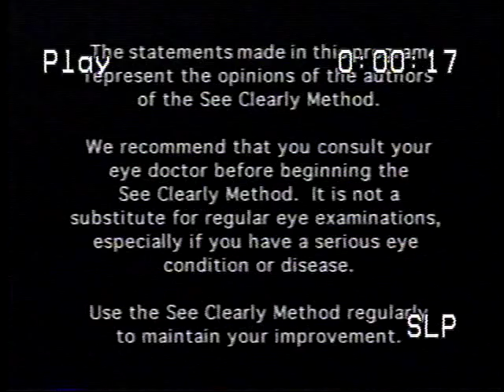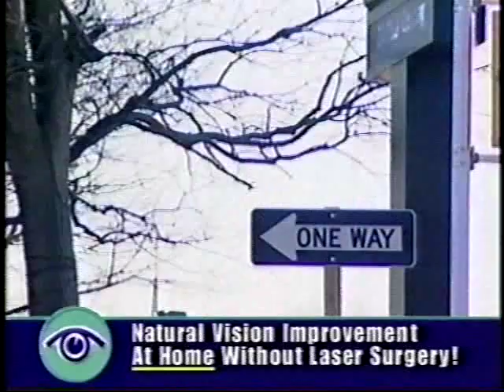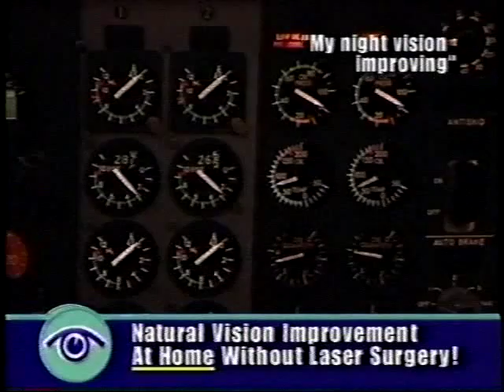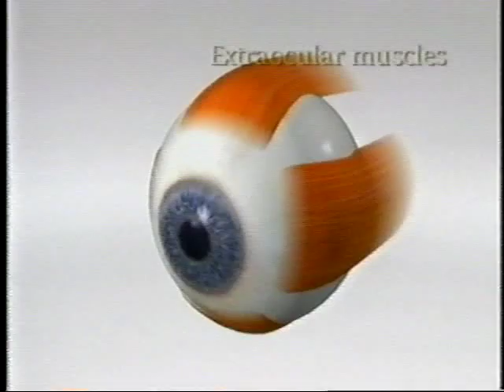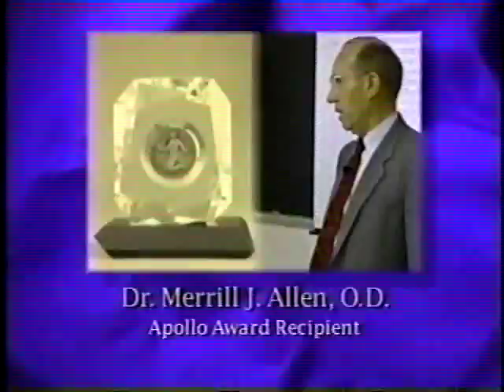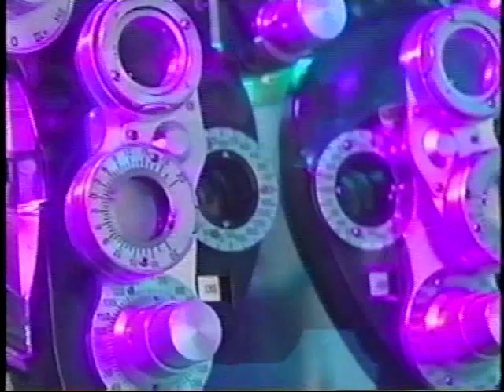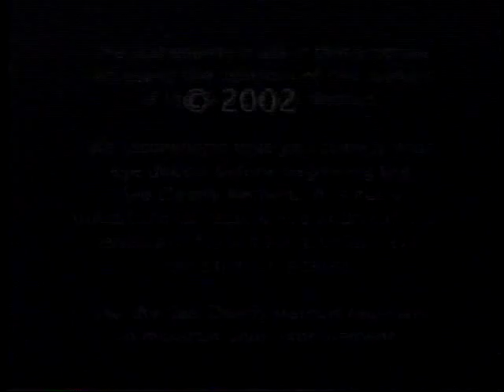The See Clearly Method Promotional Video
This is an old promo video for the "amply critiqued and debunked" eye exercise program the See Clearly Method.  The Method had no scientific basis and was halted by legal action in 2006.  Parts of the program were taken from an early 20th century program called the Bates Method.